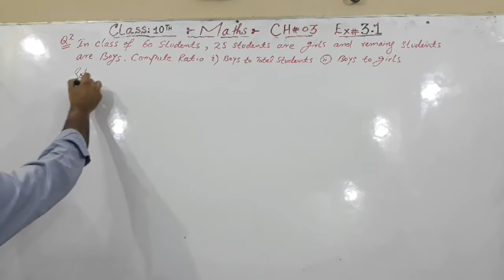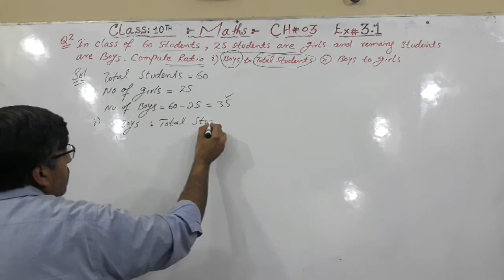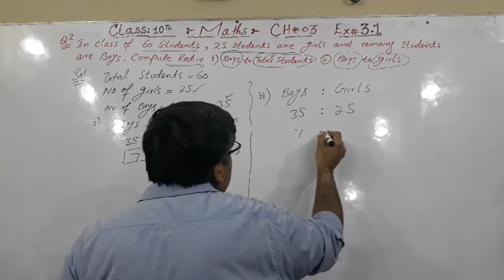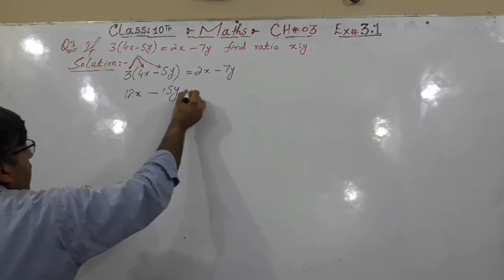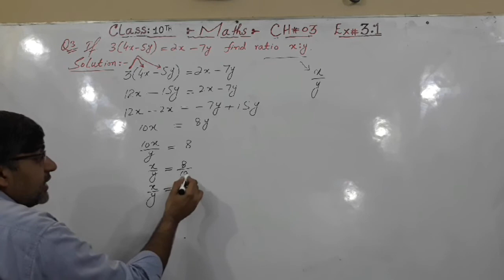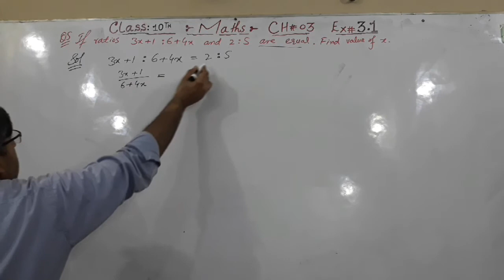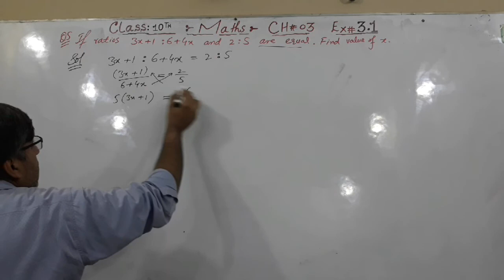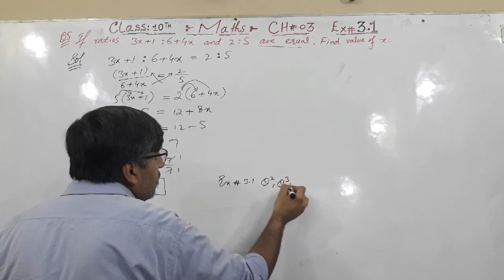Variations lec 16